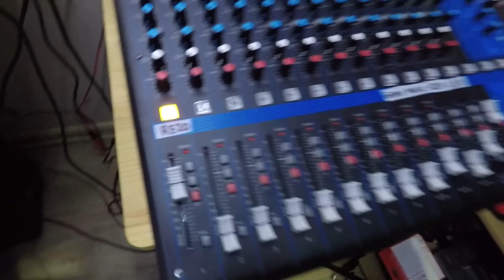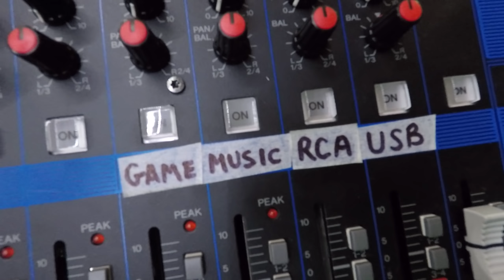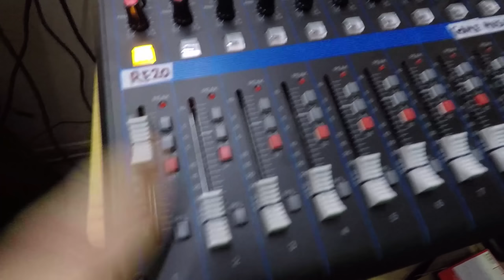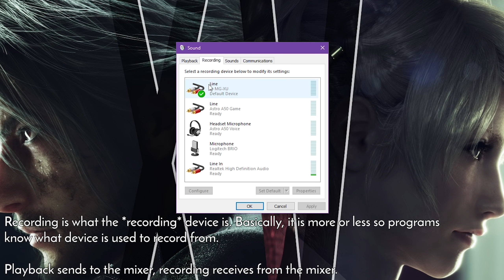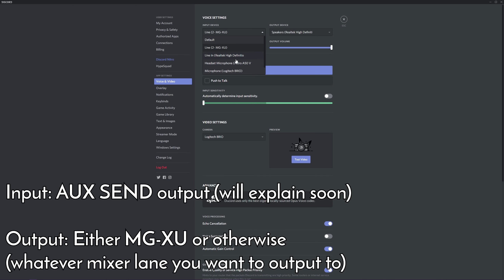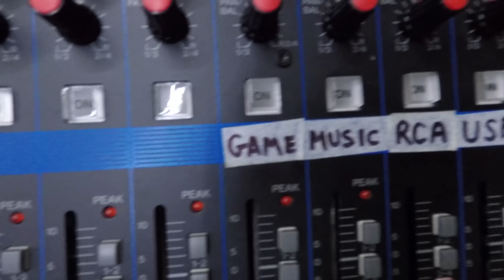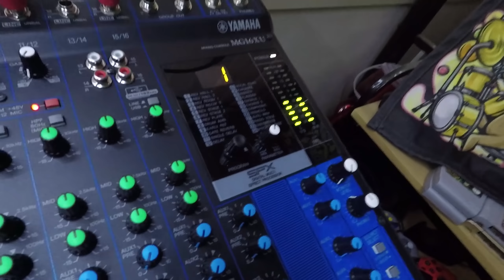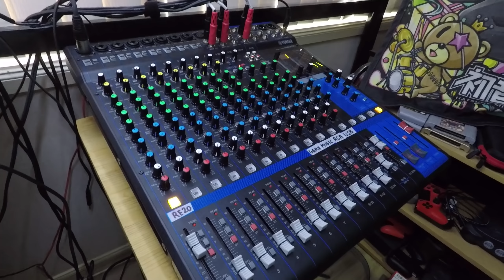Mixer Setup for Streaming (and how to separate mic for discord)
I finally decided to make it; a *basic* guide on how to set up your mixer in conjunction to streaming. I also explain how to separate your microphone for calls on discord (so your friends don't get feedback, hear themselves,  or hear unwanted game audio).
This guide is focused around Yamaha's MG series mixers. But, you can associate any knowledge with other mixers, too!

Timestamps:
0:00 - Introduction and basic mixer function overview
6:34 - Mixer setup guide
11:27 - Separating your mic in discord (via AUX/FX SENDs)

If there are any corrections, alterations, or further explanations, I will add them here:
• As you can see in my video, I have two PC outputs - the USB and the "music" track. Note that this is the maximum number of outputs you can do without using other audio interfaces. Your PC can only use one AUX output at any given time (from what I am aware).